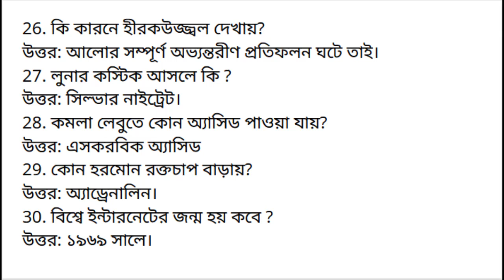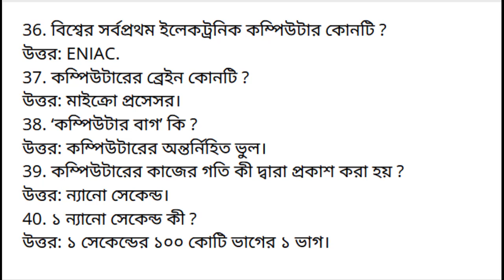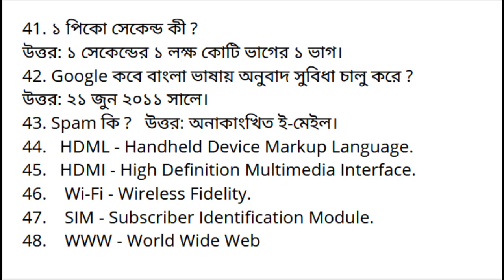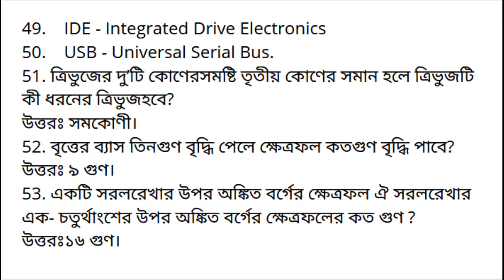সাধারণ জ্ঞান - প্রতিদিন (01/02/2022)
ফর ক্যাডেট কোচিং এবং জব প্রিপারেশন